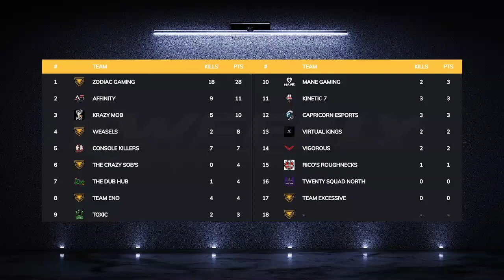$1000 PUBG Tourney | Mane Gaming Weekly Series April 3rd 2023 (FULL VOD)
More events to come! Mane Gaming is an Esports and Entertainment organization, with focus on the  PUBG Console scene.

Start 0:00
Caster Intro 5:00
Game 1 Start 6:40
Game 1 End Game 33:05
Game 2 Start 48:15
Game 2 End Game 1:11:54
Game 3 Start 1:23:47
Game 3 End Game 1:49:17
Game 4 Start 2:02:25
Game 4 End Game 2:26:00
Game 5 Start 2:42:18
Game 5 End Game 3:08:40